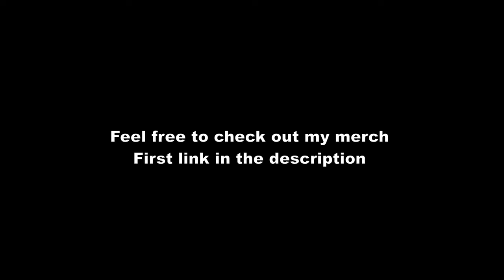🇵🇹Algarve | Praia do Peneco (Tunel) Beach Walk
Beach Walking Tour at Praia do Peneco (Tunel) which is located in Albufeira, Algarve